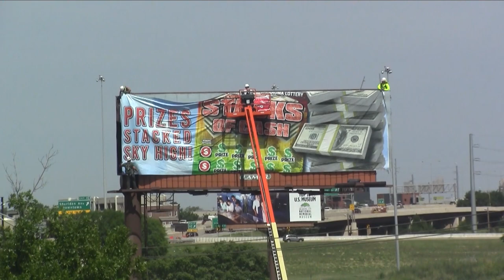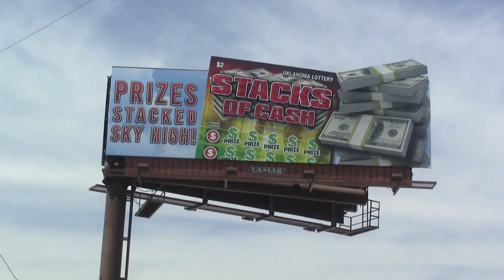Oklahoma Lottery billboard time-lapse // Aug 2018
Time-lapse install of the new OK Lotto billboard. Complete with extensions and spangles.
Located at 110 S I-235, .3 MI N/O I-40  ES/SF.